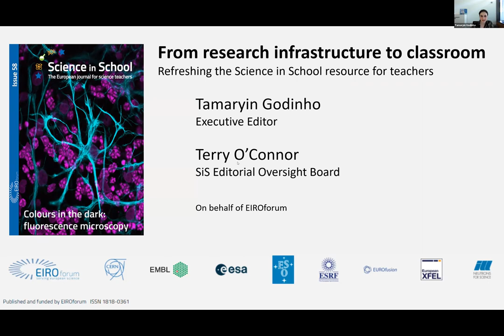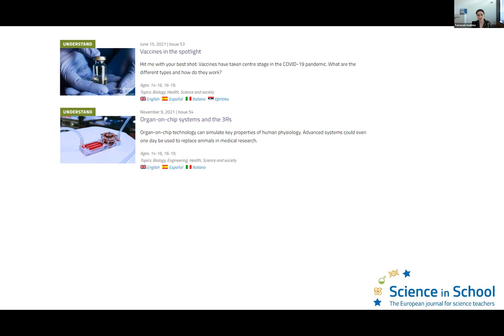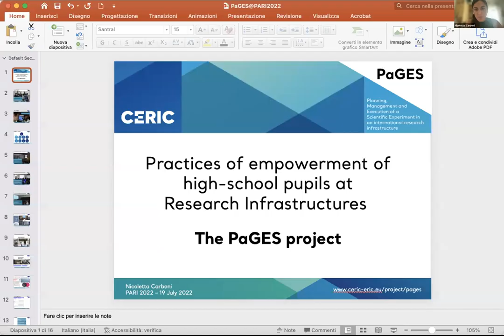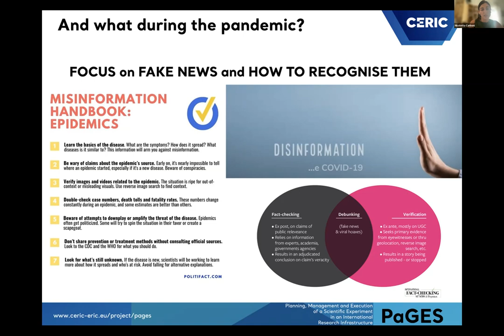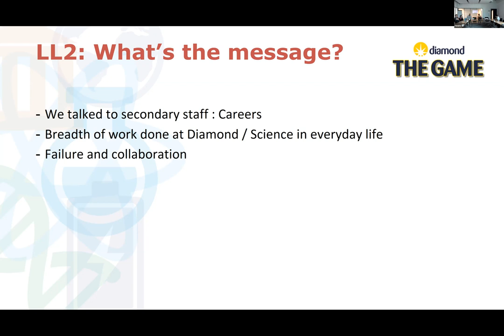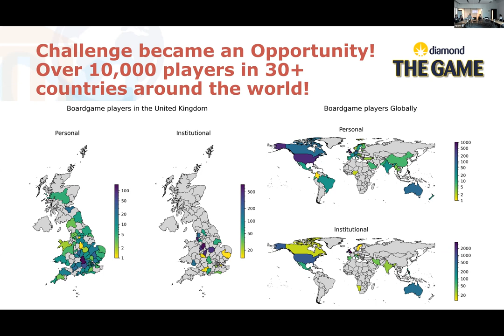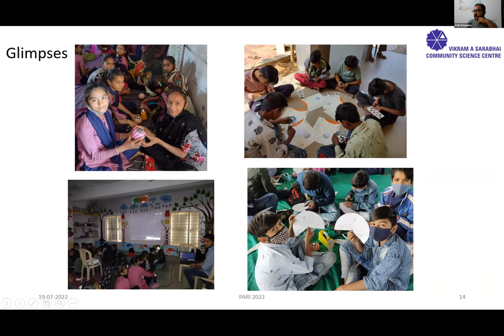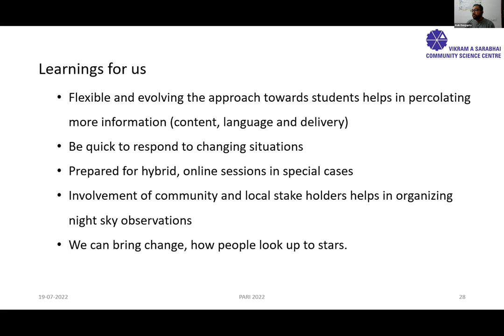Session 5 - Engaging with schools & educators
In session 5 we look at how to engage with schools and educators through a variety of methods.